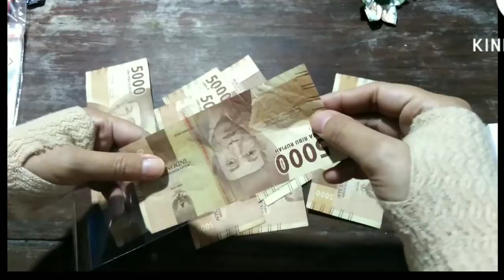Bucket beng beng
Buket neng beng berhiaskan bunga uang yah
saya buat hadiah sederhana untuk si Kaka yang lagi ultah
untuk yang mau tau besaran biaya modal silahkan komen yah kakak
ini hanya buket sederhana tapi ga sederhana banget.